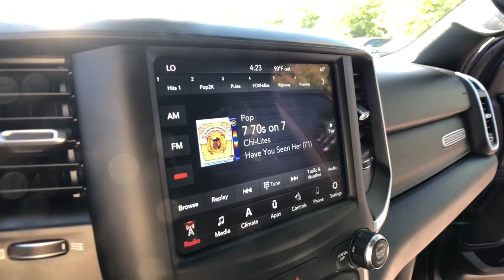2020 Ram 1500 Rochester Hillls, Clarkston, Troy, Waterford, Southfield, MI 52859P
Diamond Black Crystal Pearlcoat Used 2020 Ram 1500 available in Rochester Hills, Michigan at Milosch's Palace CDJ. Servicing the Clarkston, Troy, Waterford, Southfield, MI area.
2020 Ram 1500 Big Horn/Lone Star - Stock#: 52859P - VIN#: 1C6RRFBG4LN315554

BLUETOOTH *ONE OWNER ALLOY WHEELS **PASSED MILOSCHS EXTENSIVE SAFETY INSPECTION BACKUP CAMERA *ACCIDENT FREE CARFAX REPORT **TRAILER TOW PACKAGE **NON-SMOKER **4X4 **LOW LOW MILES **FACTORY CERTIFIED **RAM CERTIFIED *HEATED FRONT SEATS *20 ALUMINUM WHEELS 115V Auxiliary Power Outlet 115V Auxiliary Rear Power Outlet 2 USB Full Function/Charge Only Media Hub 3 Rear Seat Head Restraints 4 Way Front Headrests 400W Inverter 8.4 Touchscreen Display Air Conditioning ATC w/Dual Zone Control Auto-Dimming Rear-View Mirror Big Horn IP Badge Big Horn Level 2 Equipment Group Black Interior Accents Black Premium Power Mirrors Body Color Door Handles Body Color Front Bumper Body Color Premium Power Mirrors Body Color Rear Bumper w/Step Pads Bucket Seats Class IV Receiver Hitch Cluster 7.0 TFT Color Display Dampened Tailgate Deluxe Cloth Bucket Seats Foam Bottle Insert (Door Trim Panel) Front Seat Back Map Pockets Full Length Floor Console Glove Box Lamp Grille Surround 1 Body Color Texture 2 Black Heated Front Seats Heated Steering Wheel Manual Adjust 4-Way Front Passenger Seat ParkSense Front/Rear Park Assist w/Stop Power 4-Way Driver Lumbar Adjust Power 8-Way Driver Seat Power Adjustable Pedals Quick Order Package 23Z Big Horn Radio: Uconnect 4 w/8.4 Display Rear 60/40 Folding Seat Rear Dome w/On/Off Switch Lamp Rear Power Sliding Window Rear Window Defroster Security Alarm SiriusXM Satellite Radio Sport Appearance Package Sport Decal Sun Visors w/Illuminated Vanity Mirrors Universal Garage Door Opener. 2020 Ram 1500 Big Horn/Lone Star 8-Speed Automatic 4WD Diamond Black Crystal Pearlcoat Certified. FCA US Certified Pre-Owned Details:brbr  * Warranty Deductible: $100br  * Vehicle Historybr  * Includes First Day Rental Car Rental Allowance and Trip Interruption Benefitsbr  * Powertrain Limited Warranty: 84 Month/100000 Mile (whichever comes first) from original in-service datebr  * Roadside Assistancebr  * Transferable Warrantybr  * 125 Point Inspectionbr  * Limited Warranty: 3 Month/3000 Mile (whichever comes first) after new car warranty expires or from certified purchase datebrbrbrThe Milosch family has been serving Lake Orion and Oxfords automotive needs since 1967. Come experience the Palace Advantage! We want to give you a fair and competitive price upfront. We would also love to have your trade-in! We will give you a fair market trade value for your vehicle. Want to know what your trade is worth? Use our Kelley Blue Book Instant Cash Offer feature on our website to get a guaranteed value for your vehicle.brbrOur Service Department & Express Lane are open convenient hours during the week and Saturday. We also offer a free service shuttle for local customers a customer lounge with free coffee and popcorn as well as free wireless internet. We also offer a free car wash with every service. Big Horn Level 2 Equipment Group (115V Auxiliary Power Outlet 115V Auxiliary Rear Power Outlet 2 USB Full Function/Charge Only Media Hub 400W Inverter Air Conditioning ATC w/Dual Zone Control Auto-Dimming Rear-View Mirror Big Horn IP Badge Black Premium Power Mirrors Class IV Receiver Hitch Cluster 7.0 TFT Color Display Dampened Tailgate Foam Bottle Insert (Door Trim Panel) Glove Box Lamp Heated Front Seats Heated Steering Wheel ParkSense Front/Rear Park Assist w/Stop Power 4-Way Driver Lumbar Adjust Power 8-Way Driver Seat Power Adjustable Pedals Radio: Uconnect 4 w/8.4 Display Rear Dome w/On/Off Switch Lamp Rear Power Sliding Window Rear Window Defroster Security Alarm SiriusXM Satellite Radio Sun Visors w/Illuminated Vanity Mirrors and Universal Garage Door Opener) Quick Order Package 23Z Big Horn Sport Appearance Package (3 Rear Seat Head Restraints 4 Way Front Headrests Black Interior Accents Body Color Door Handles Body Color Front Bumper Body Color Premium Power Mirrors Body Color Rear Bumper w/Step Pads Bucket
Big Horn Level 2 Equipment Group|Quick Order Package 23Z Big Horn|Sport Appearance Package|2 USB Full Function/Charge Only Media Hub|6 Speakers|AM/FM radio|Radio data system|Radio: Uconnect 3 w/5 Display|Radio: Uconnect 4 w/8.4 Display|SiriusXM Satellite Radio|Air Conditioning|Air Conditioning ATC w/Dual Zone Control|Rear Window Defroster|115V Auxiliary Rear Power Outlet|400W Inverter|Power 8-Way Driver Seat|Power steering|Power windows|Rear 60/40 Folding Seat|Rear Power Sliding Window|Remote keyless entry|Security Alarm|Steering wheel mounted audio controls|Universal Garage Door Opener|Traction control|4-Wheel Disc Brakes|ABS brakes|Body C